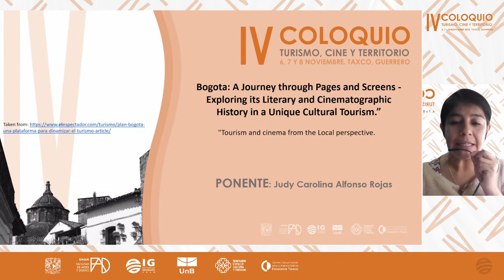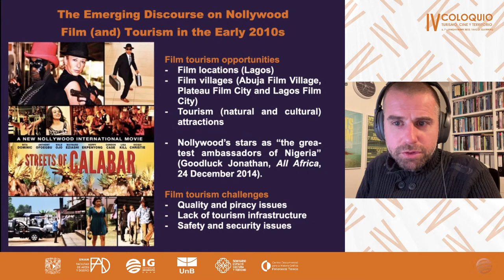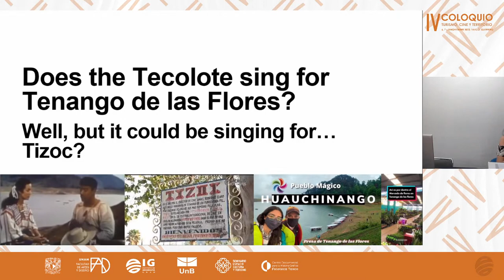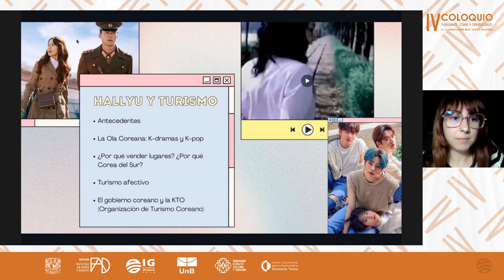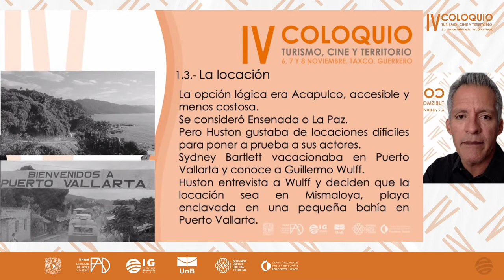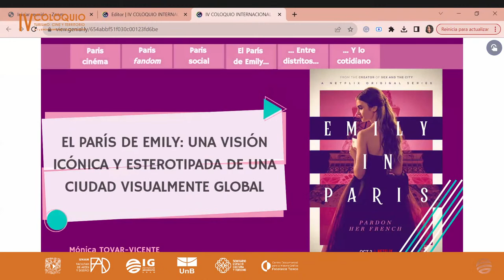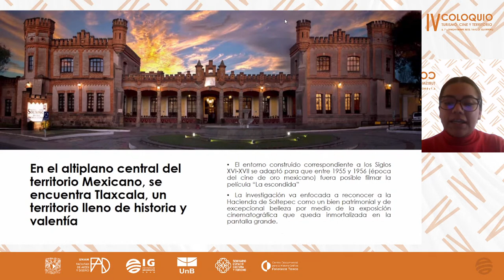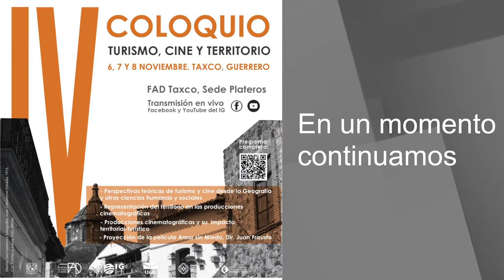IV Coloquio Turismo, Cine y Territorio (Día TRES)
IV COLOQUIO TURISMO, CINE Y TERRITORIO

Mesa 5:
Representations and Impacts of film/ film tourism on territories
   Coordinator: Driselda Sánchez Aguirre

- Bogota: A Journey through Pages and Screens - Exploring its Literary and Cinematographic History in a Unique Cultural Tourism
Juy Carolina Alfonso Rojas / Universidad Colegio Mayor de Cundimarca, Colombia

- Saludos Amigos: The Good Neighbor Policy and The Tourist Gaze
Christina Ceisel / California State University, USA

- Nollywood’s Associations with Tourism: Exploring the Connections between Film and Tourism in Nigeria, 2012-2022
Emiel Martens / Erasmus University Rotterdam + University of Amsterdam, Holanda

- Media pilgrimage videos about Japan in China: an observation of a “harmonious” utopia and nationalism confrontation
Youping Liu / Hokkaido University, Japan

- Does the Tecolote sing for Tenango de las Flores? Analysis of the “pueblo mágico” tourist imaginary and touristification in relation to Tizoc
Claudia Rock / Benémerita Univesidad Autónoma de Puebla, México

- Presentación del libro Cine, Turismo y Territorio: perspectivas iberoamericanas
Omar Moncada Maya, UNAM
Carlos Manuel Valdés, Universidad Carlos II Madrid

MESA 6:
Producciones cinematográficas y su impacto territorial-turístico
   Coordinador: Everaldo Batista da Costa

- Hallyu y turismo en Corea del Sur
Sara Muñoz Batista / Universidad Carlos III de Madrid, España

- A relação entre a serie “Pousando no Amor” da Netflix e o turismo de massa na Vila Suíça de Iseltwald: Consequências para a comunidade local
Alice Leoti / Universidade Federal do Pampa, Brasil

- El rodaje de La noche de la Iguana en Puerto Vallarta. ¿Detonador en la conformación de la ciudad turística?
José Alfonso Baños Francia / Universidad de Guadalajara

- La escondida (1955) y su impacto turístico en Huamantla, Tlaxcala
Claudia Montaño Pérez / Universidad Del Valle De Tlaxcala, México
Angel Manrique Castillo / Universidad Del Valle De Tlaxcala, México
Angel David Flores Dominguez / El Colegio de Tlaxcala, México

- Del callejón a la pantalla: cartografía fílmica de Taxco
Araziel Pérez Cuevas / Universidad Nacional Autónoma de México

MESA 7:
Representaciones del territorio en las producciones cinematográficas
   Coordinador: Omar Moncada Maya

- El París de Emily: una visión icónica y estereotipada de una ciudad visualmente global
Mónica Tovar-Vicente / Universidad Rey Juan Carlos de Madrid, España

- Representaciones fílmicas del territorio y el patrimonio de Pátzcuaro
Ilia Alvarado Sizzo / Universidad Nacional Autónoma de México
Driselda Sánchez Aguirre / Universidad Nacional Autónoma de México
Everaldo Batista da Costa / Universidad de Brasilia, Brasil

- Hacienda Soltepec como imagen identitaria de Tlaxcala, plasmada en el cine de oro mexicano
Yarim Yoali Cortés Montaño / Universidad Del Valle De Tlaxcala, México
Quetzalli Posadas Jimenez / Universidad Del Valle De Tlaxcala, México

- El hombre de Nuevo Orleans Imaginarios sobre Taxco y el personaje William Spratling.
Mayra Uribe Eguiluz / Universidad Nacional Autónoma de México

- Acapulco en pantalla: modernidad, declive y neoliberalismo en el cine mexicano @
Andrés Demetrio Gutiérrez Flores / Universidad Autónoma Metropolitana, México

 ***Clausura del evento***